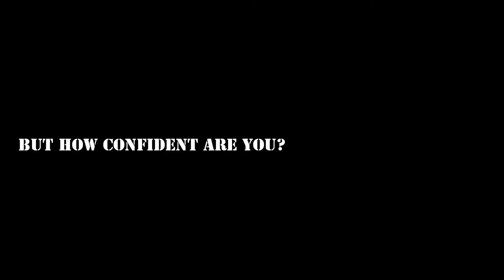Longshot school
Video has been made with a .308, Hornady A-max 155gn.